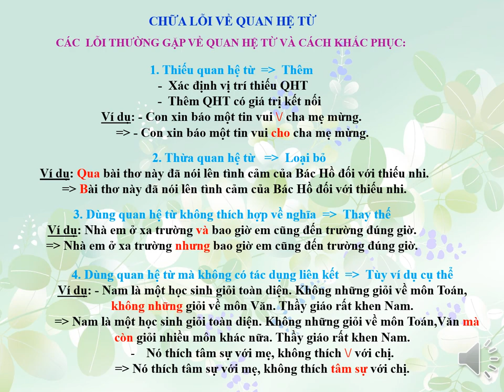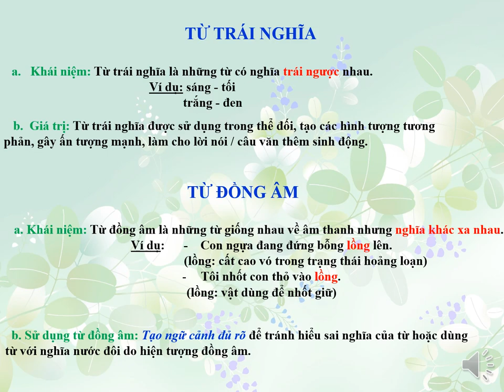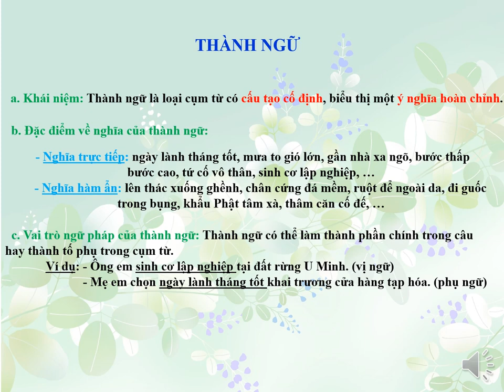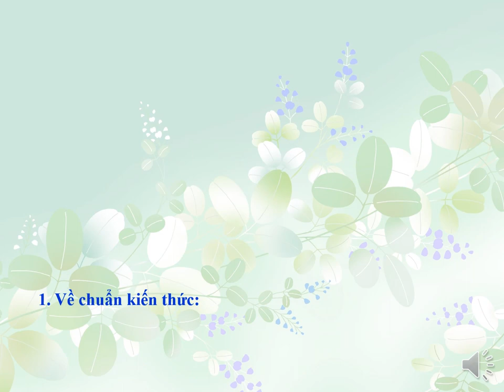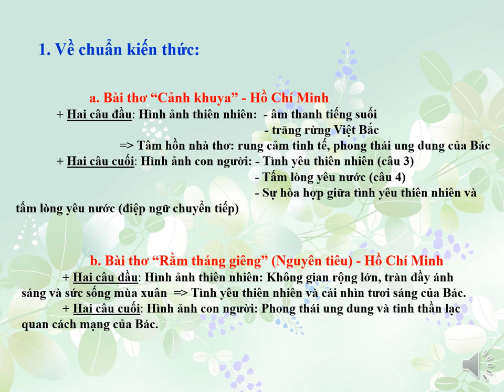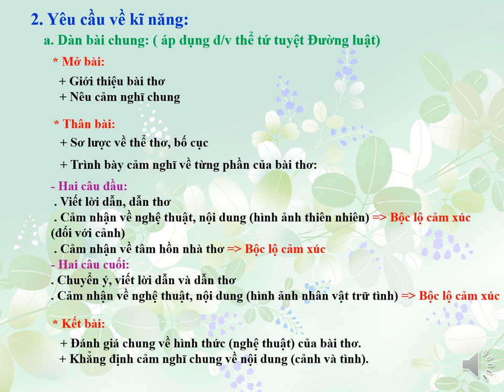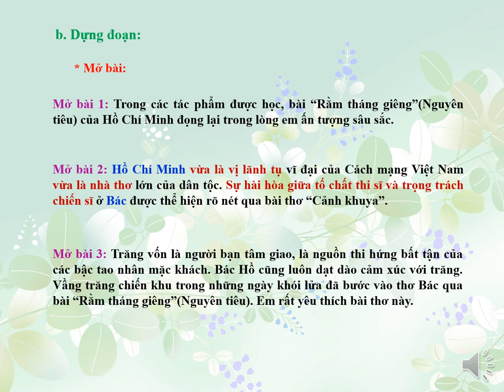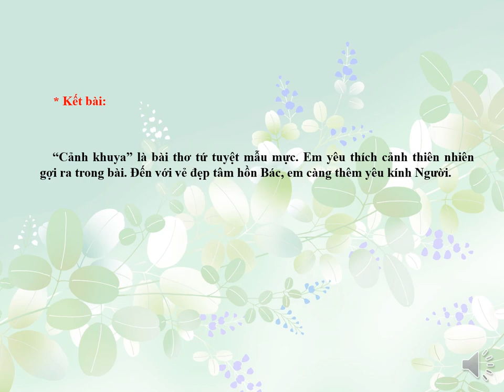NGỮ VĂN 7 - Bài Ôn Tập Kiểm Tra HK1 (2020-2021)